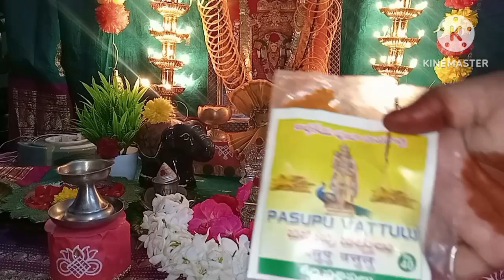ఈరోజే దేవినవరాత్రి 3వ రోజు అన్నపూర్ణదేవిని మంగళవారం రోజు ఏవిధంగా పూజ చేయ్యాలి?devinav Annapurnadevi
hello friends

durgamma vari puja